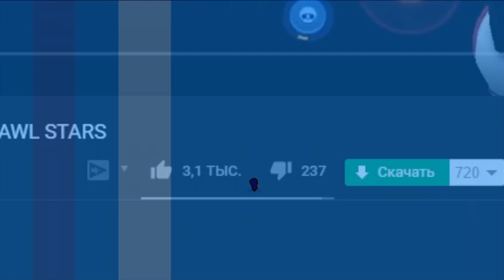ИГРАЮ ЗА БИБИ ПРОТИВ КУЧЕ РОБОТОВ - БОЙ С БОССОМ BRAWL STARS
В этом видео я буду играть за биби в бой с боссом или же игре против роботов в бравл старс/brawl stars!